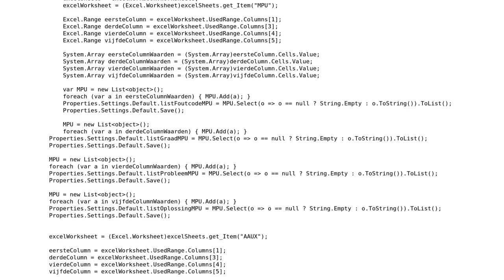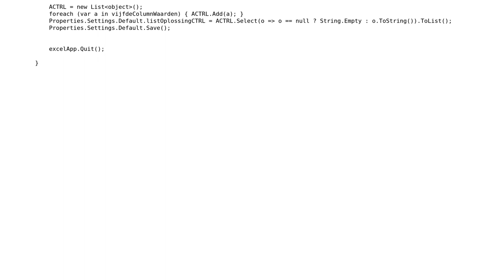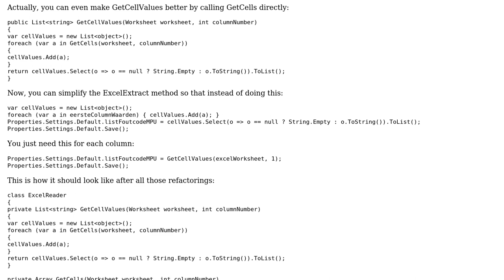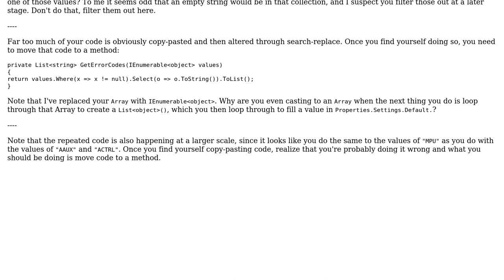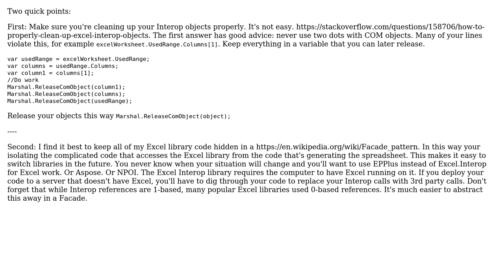Code Review: Extracting Excel data out of an existing Excel file (3 Solutions!!)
Code Review: Extracting Excel data out of an existing Excel file

With thanks & praise to God, and with thanks to the many people who have made this project possible! | Content (except music & images) licensed under CC BY-SA | Music | Images & others | With thanks to user user99954 user user2023861 user jop user Jamal user BCdotWEB user 200_success and the Stack Exchange Network Trademarks are property of their respective owners. You are responsible for your own actions.